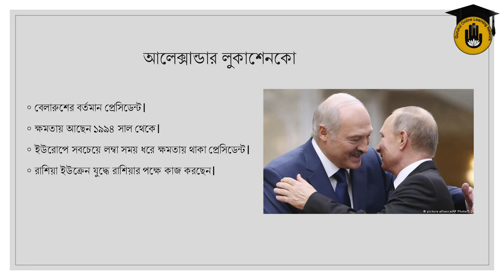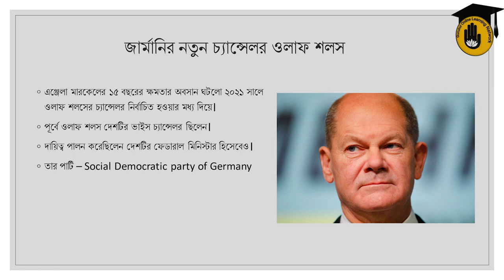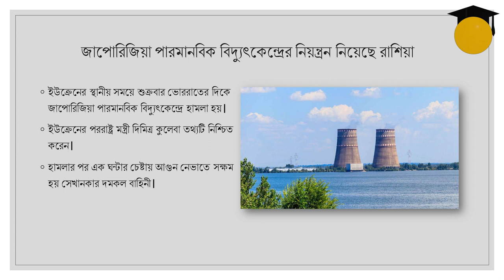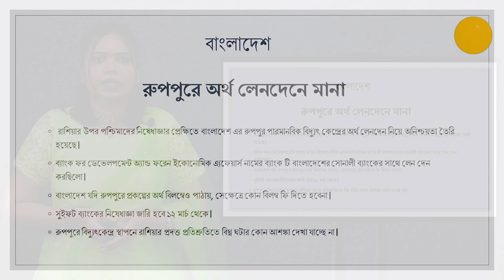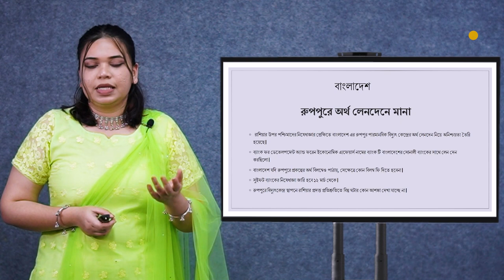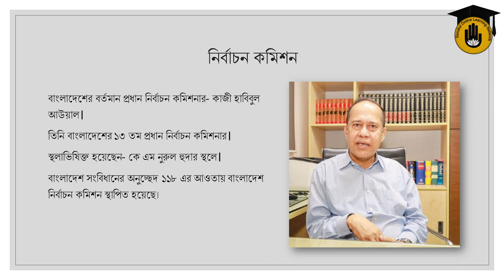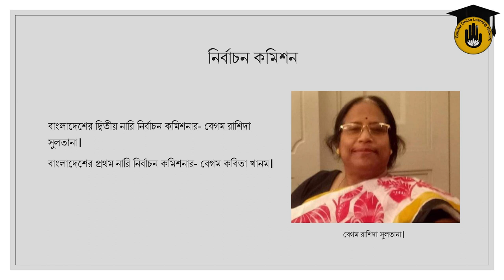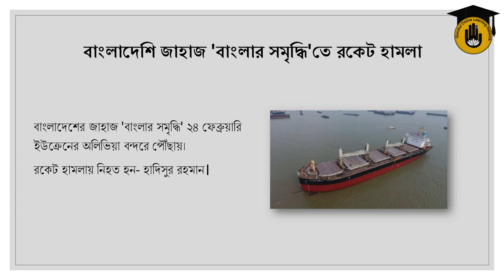সাম্প্রতিক সাধারণ জ্ঞান (আন্তর্জাতিক এবং অভ্যন্তরীণ) || প্রতিযোগিতামূলক পরীক্ষার প্রস্তুতি গুরুকুল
সাম্প্রতিক সাধারণ জ্ঞান (আন্তর্জাতিক এবং অভ্যন্তরীণ) [ Recent General Knowledge (International and Internal) ] আজকের ভিডিও এর আলোচনার বিষয়। সাম্প্রতিক সাধারণ জ্ঞান (আন্তর্জাতিক এবং অভ্যন্তরীণ) [ Recent General Knowledge (International and Internal) ] স্যাগ্মেন্টটিতে আমরা আলোচনা করি সাম্প্রতিক বিভিন্ন বিষয় নিয়ে যেগুলো বাংলাদেশের বিভিন্ন প্রতিযোগিতামূলক পরীক্ষাতে আসার মতো। আজ নওশীন সিদ্দিকা আলোচনা করেছে -

Chapters:
00:00 - Intro
00:21 - ভ্লাদিমির পুতিন [ Vladimir Putin ]
01:43 - ভলোদিমির জেলেনস্কি [ Volodymyr Zelenskyy ]
02:46 - আলেকজান্ডার লুকাশেঙ্কো [ Alexander Lukashenko ]
03:47 - জার্মানির নতুন চ্যান্সেলর ওলাফ শলস [ Olaf Shals ]
04:32 - শেন ওয়ার্ন [ Shane Warne ]
05:21 - জাপরিজিয়া পারমানবিক বিদ্যুৎকেন্দ্রের নিয়ন্ত্রণ নিয়েছে রাশিয়া,
05:55 - পাকিস্তানে মসজিদে ভয়াবহ বিস্ফোরণ,
06:33 - রুপপুরে অর্থ লেনদেন মানা,
10:26 - নির্বাচন কমিশন [ Election Commission ]
11:17 - বাংলা একাডেমির নতুন সভাপতি
11:49 - জয় বাংলা এখন জাতীয় স্লোগান
12:25 - ইউক্রেনে বাংলাদেশি জাহাজ 'বাংলার সমৃদ্ধিতে' রকেট হামলা